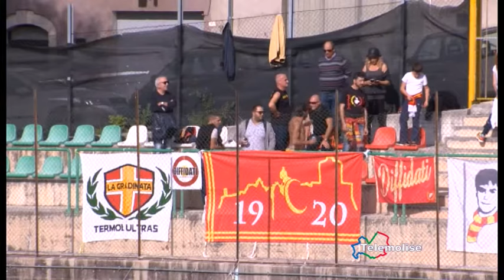Eccellenza, Gambatesa – Termoli 3 2